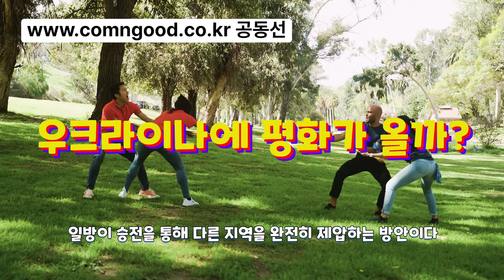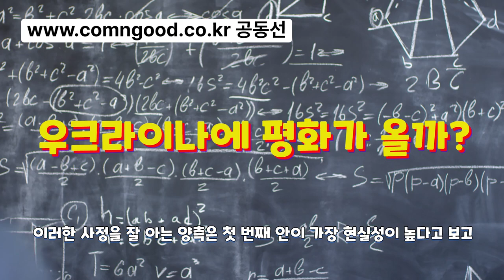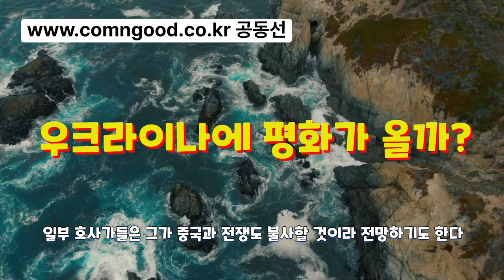우크라이나에 평화는 올까? - 힘으로도 해결 못하는 일 말로 해결할 수 있을까?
미국이 자존심을 구기는 일이 1975년 베트남에서 재현됐다. 미국은 2021년에도 아프가니스탄에서 꽁무니를 뺐다. 이렇게 미국은 자신이 지거나 비긴 전쟁은 의도적으로 잊고 싶어 했다. 러시아-우크라이나 전쟁도 그럴 조짐을 보이고 있다.

*.이 영상은 공동선 178호(2024년 9/10월)에 실릴 박문수 선생님의 글을 바탕으로 만들었습니다.

*.후원 : 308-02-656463 신한은행 : 김형태